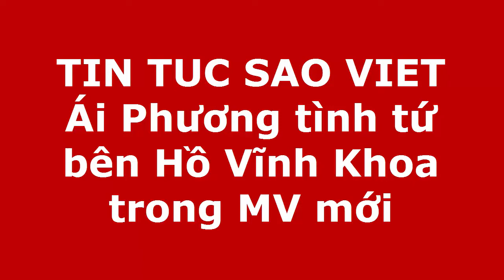Tin tức Sao Việt_Ái Phương tình tứ bên Hồ Vĩnh Khoa trong MV mới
Ái Phương sắp tung MV "Nếu anh yêu em", trong đó cô và bạn diễn Hồ Vĩnh Khoa có nhiều cảnh tình tứ ngay chốn đông người.